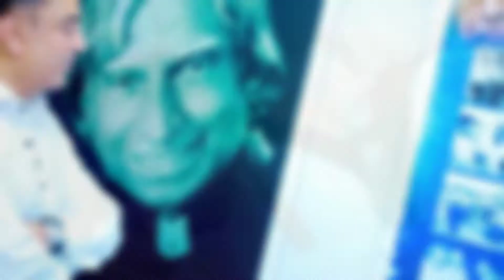Kamal Hassan announce His political party Name || Makkal Needhi Maiam